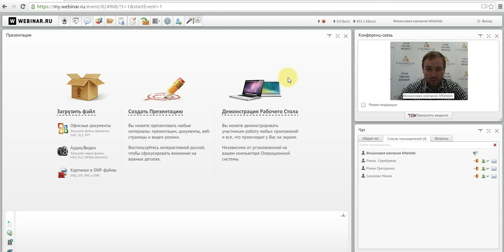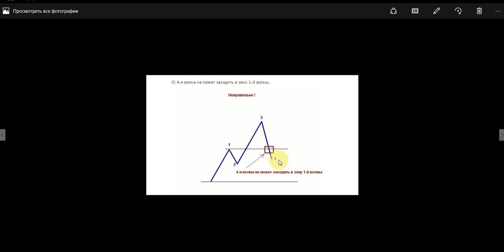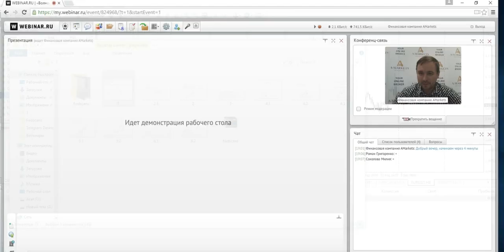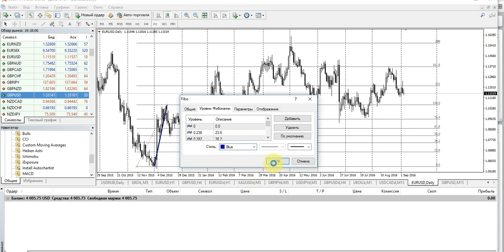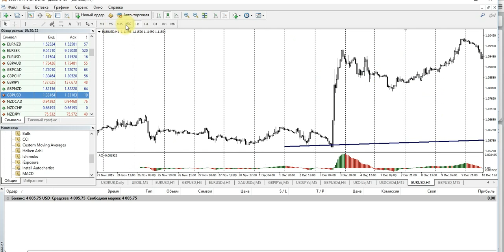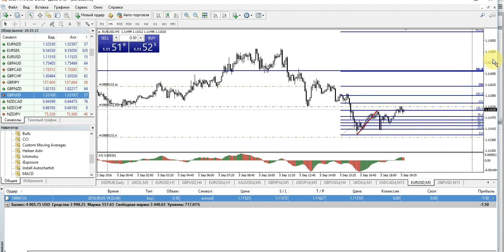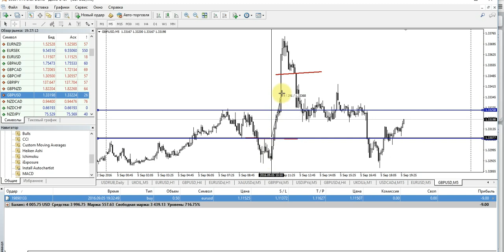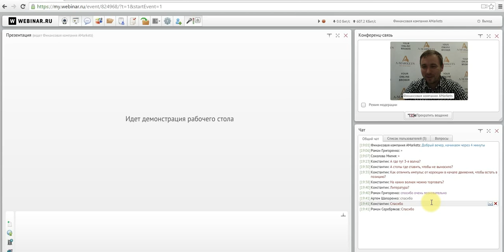Вебинар «Волновой анализ как основа торговой системы» 05.09.2016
На вебинаре «Волновой анализ как основа торговой системы» Вы:
✔ познакомитесь с основами волнового анализа;
✔ узнаете об отличиях и взаимосвязи волн Эллиотта;
✔ примете участие в обсуждении дополнительных инструментов;
✔ получите рекомендации по поиску точек входа и уровней фиксации прибыли при помощи этой методики;
✔ увидите применение волнового анализа в режиме реального времени;
✔ сможете задать вопросы финансовому консультанту компании AMarkets.

Ведущий вебинара: финансовый консультант компании AMarkets Петр Соколов, биржевой аналитик и квалифицированный специалист по валютному рынку Forex. Владеет методиками и стратегиями собственной разработки, основанными на волновом анализе.В своих рекомендациях руководствуется грамотным построением финансового плана и правилами управления капиталом при составлении торговой системы для начинающих трейдеров.